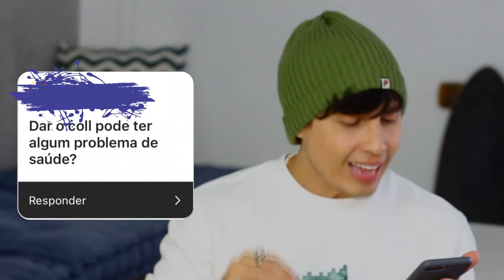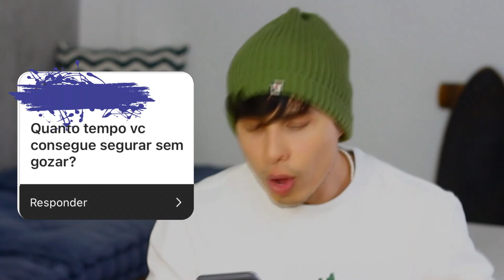Dar o cool pode fazer mal a saúde? | Thi Martins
Dar o cool pode fazer mal a saúde?

Edição:
Vitor Marsale - @vitormarsale